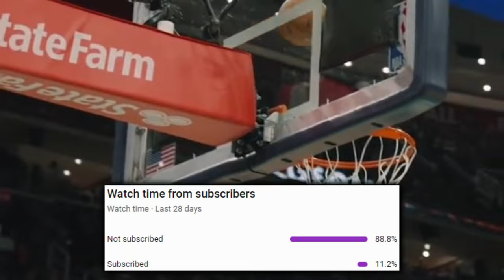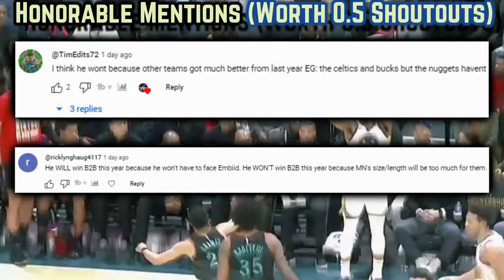The Golden State Warriors Look Dangerous…LIKE THIS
The dubs need someone to fill the void of Wiggins, making Moody’s presence so damn valuable.

Last Video: The Nikola Jokic DISRESPECT Is STILL Happening…

0:00, Intro

0:30, Moody’s The Next Man Up

2:27, Film Breakdown In The Nations Capital

3:32, Gary Payton II Is Make Or Break

4:12, Bench Klay Is  Special

4:57, Kuminga’s Star Performance

5:29, Cross Pin Decoy SOB

5:45, Draymond Neutralizes Kuzma

5:59, Draymond’s 1st Quarter 3 Point Shooting

6:06, Choppy Yet Effective Finish

6:51, Coaching Standpoint

7:48, CP’s Stellar Return

8:27, Road Success

8:54, State Of The Dubs